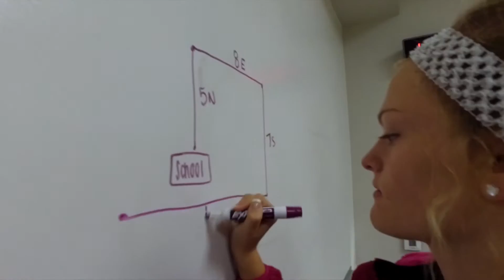Butler Tech - Passion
Find your passion at Butler Tech.